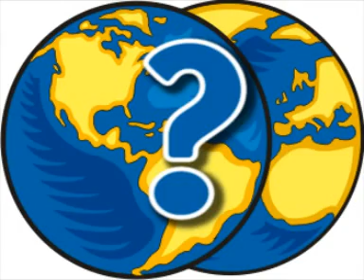Real English® 2 Subtitled - Where are you from? - CC Double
A "Lesson" is a collection of interactive quizzes for a single video on the Real English site. Everything is free and free access.

Beginner video "Where are you from?" with a few examples of countries, states, and cities.

Note: A "CC Double" video is composed of two parts:
1 - The regular video, followed by
2 - The same video WITH SUBTITLES.

Students of English: To improve your pronunciation, watch the version WITHOUT subtitles before reading the subtitled versions! Listen several times before reading.

Real English®
English as a Second Language: Videos for Students and Teachers